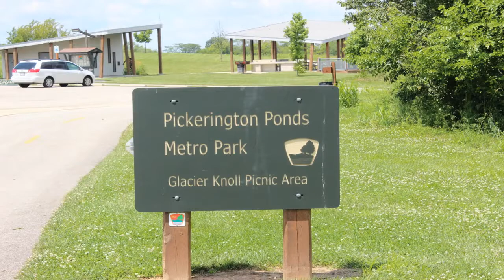Looking for water while cycling in the Pickerington area - try Glacier Knoll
Cycling Explorer - Glacier Knoll is part of Pickerington Ponds in Pickerington Ohio. If you are in the area, they have a water station. Take advance of it! The water station should be available May 1st.